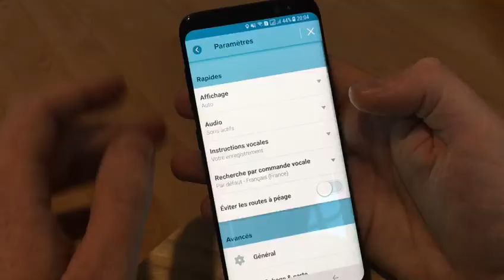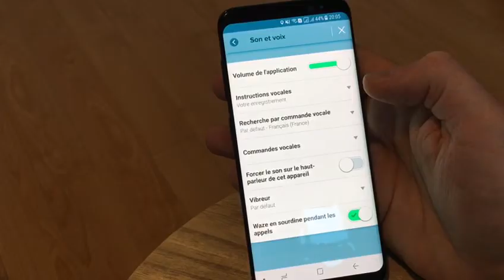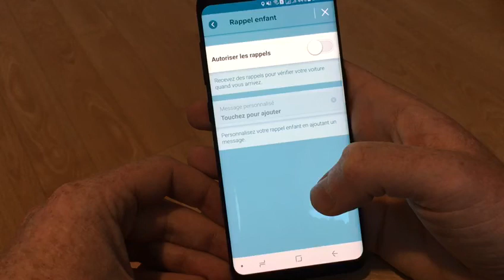Waze : les fonctionnalités cachées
Découvrez les fonctions suivantes :

ETA
Instructions vocales personnalisées
Commandes vocales
Rappel enfant